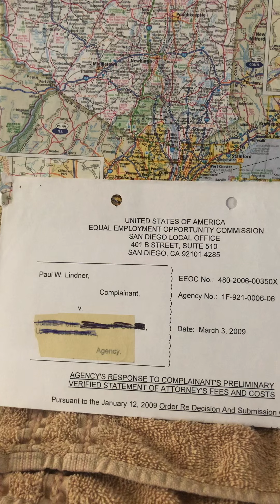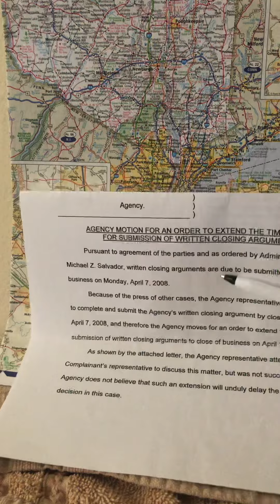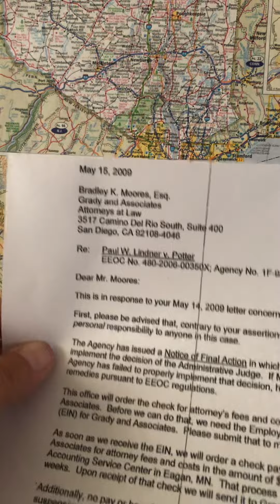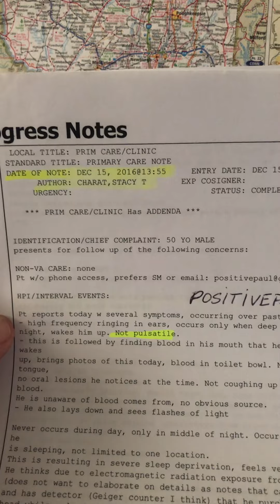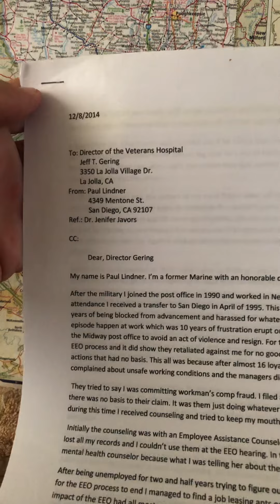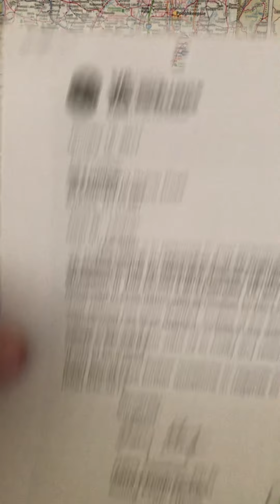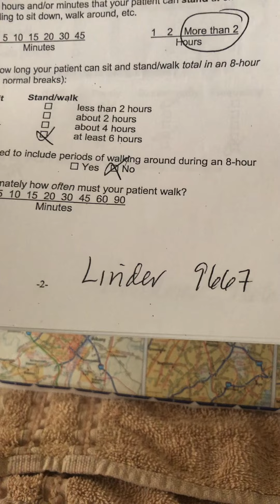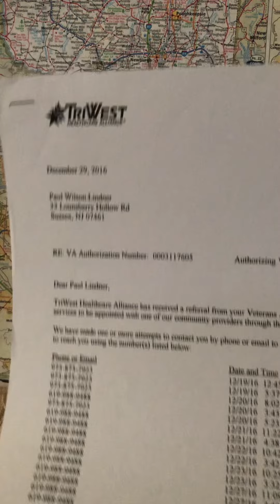Montauk Madness 2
Part one found on bitchute. Link in comment section.